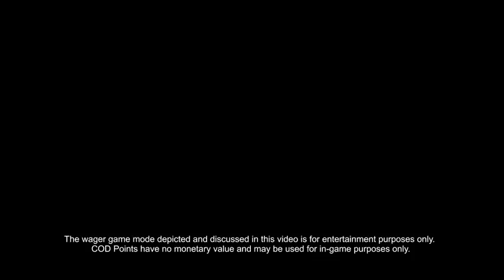Call of Duty Black Ops - Wager Match Trailer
We are the best gaming community you'll find, we boost the cods to help you rank up faster, we have professional teams that beast in pubs, be a part of the family and register today!